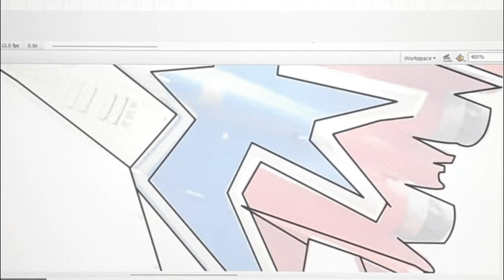How to draw a military aeroplane in adobe flash cs3